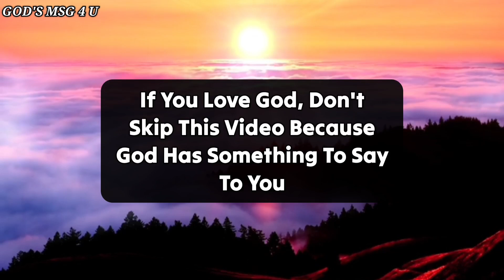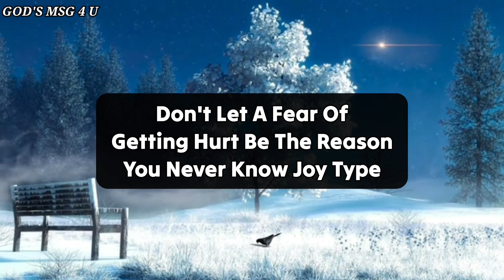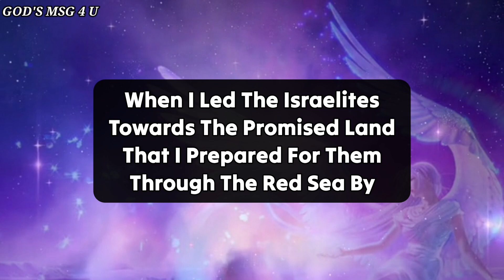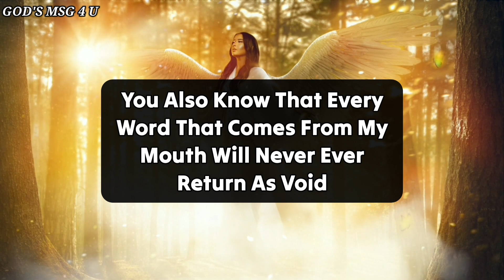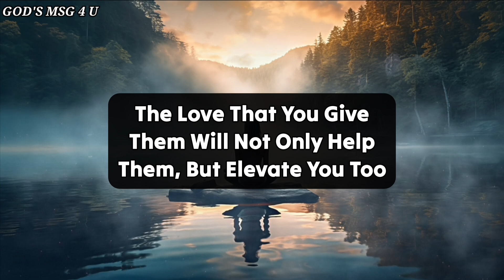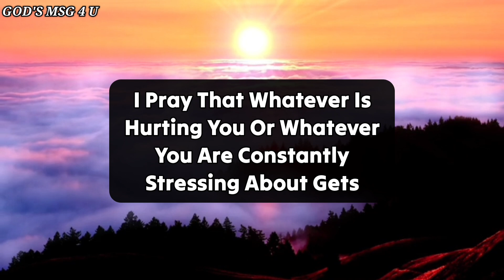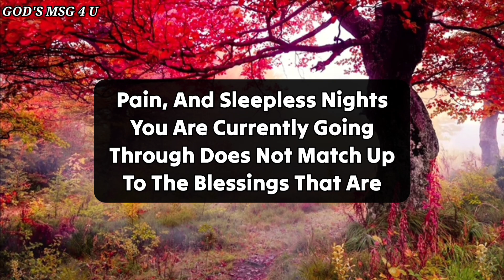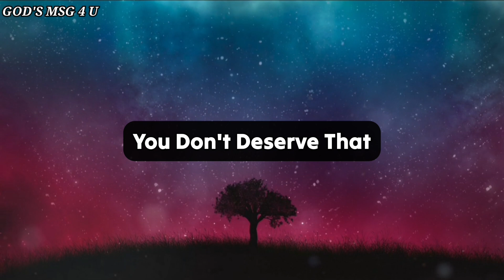Huge Blessings Near You...💌 God message for you ✝️jesusmessage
11:11💌God says, Someone is planning to put you in Jail...🌈Angels Message✝️Gods Message 1111 Share 💌 This Gods Divine Message With Your Family 👨‍👩‍👧‍👦 And Friends As Well As Those Who Need Guidance From The Universe. 🌌 stay tuned ☺️🥰 Infinite love and Gratitude ❤️🙏 BE HAPPY and Spread Happiness😊🥰 ❤️🌼Thank you🌼❤️🌼🧚 take care😄☺️ ▬▬▬▬▬▬▬▬▬▬▬▬▬▬▬▬▬▬▬▬
This Video Includes All These Searches 👇
1.God message for me today
2. God message for me
3. God message
4. God's message
 5. God message for you
6. Message from god
7. God's blessings message
8. Jesus message
9. God's message for me today
10. God message tarot
11. God's message for me
12. God's message today
13. Message of god
14. Sermons
15. God's message for you today
16. Motivational
17. Message from universe
18. Urgent message from god
19. Universe Message
20. Faith quotes
21. Jesus quotes
22. Church
 23. Joel Osteen
 24. Bible quotes
 25. Bible message
26. Quotes god
27. God's Motivation
28. Bible god quotes
29. Life quotes
30. Faith god quotes
 31. Christian Motivation
 32. The Lord Helps
33. God Helps
34. Grace for purpose
35. Jesus Status and Quotes
36 God's msg 4 u